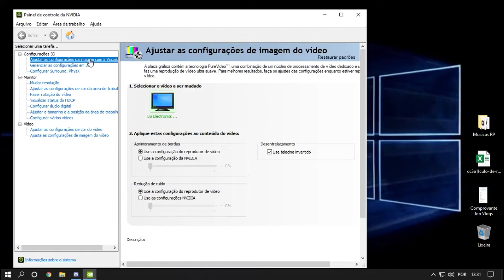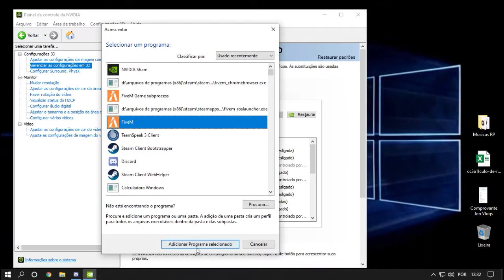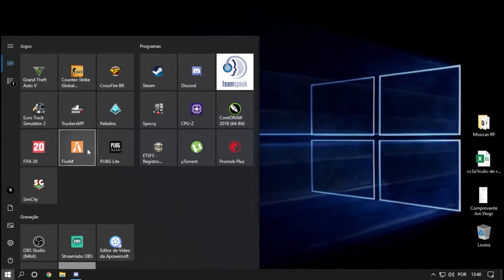Otimizando FiveM - Tutorial FiveM #01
► →Comandos:
Pressione F8 e digite  ( profile_gamma 10 )

Obs: Muilto Obrigado Vocês Ajuda Bastante Valeu... Não Esqueça Compartilha,Like,Favorito e Inscreve-se.